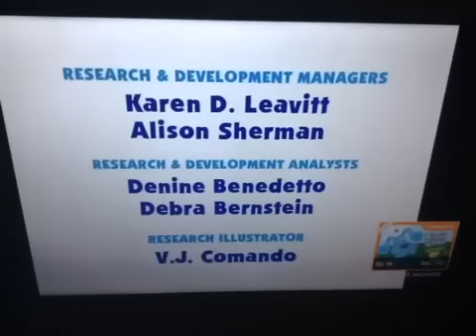Blue's Clues Closing: Up Down, All Around